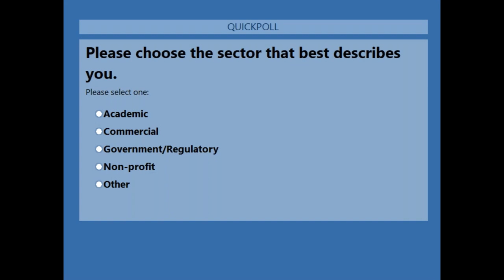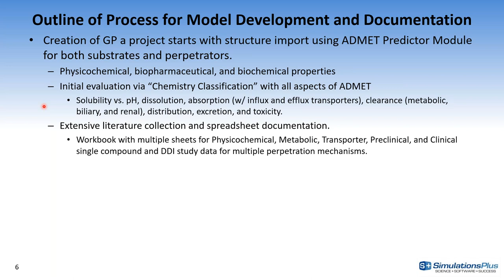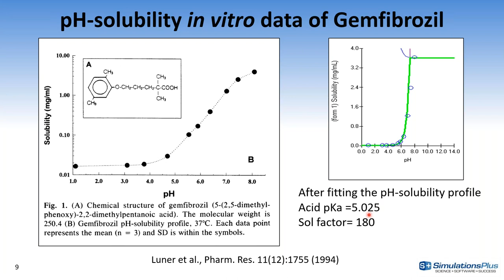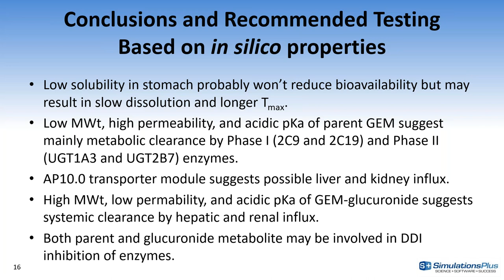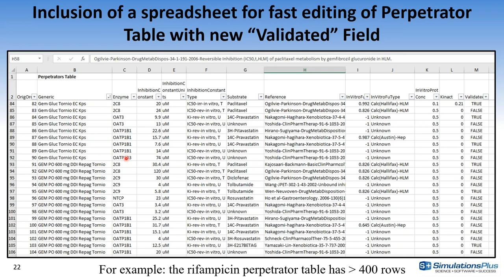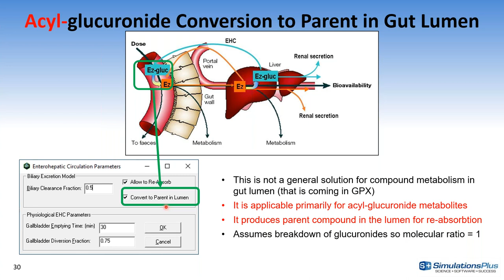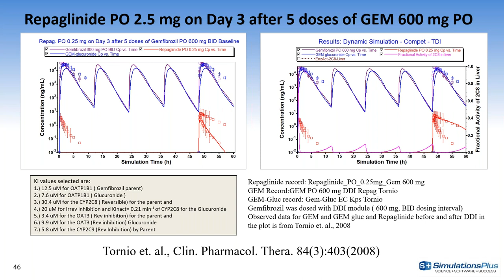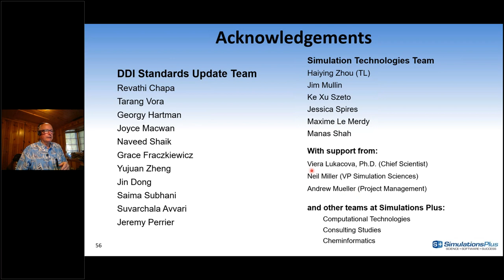GastroPlus® v9.8.1 DDI Standards Update and Documentation Project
This webinar will be an introduction to the "GastroPlus DDI Standards Update" project. This project is an extensive review of our current DDI Standards in order to update and document the input sources and assumptions for all of the substrates and perpetrators included in the GastroPlus (GP) library.

This update will include NEW inhibition and induction mechanisms of perpetration for both enzymes and transporters. In addition to a limited number of records for each standard in the GastDDIStandards database, each one of the DDI standards will be accompanied by a FULL GP database, spreadsheet, PowerPoint, and MS-Word report.

The 60-minute webinar will also provide a summary of the NEW mechanisms added to Midazolam, Ketoconazole, Gemfibrozil, and Rifampicin.